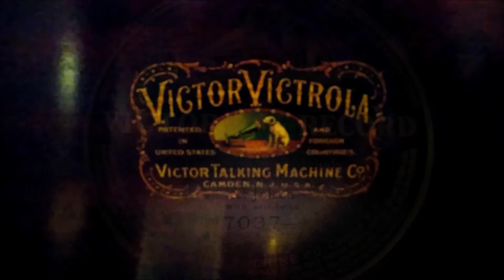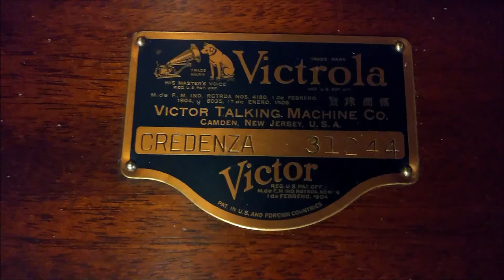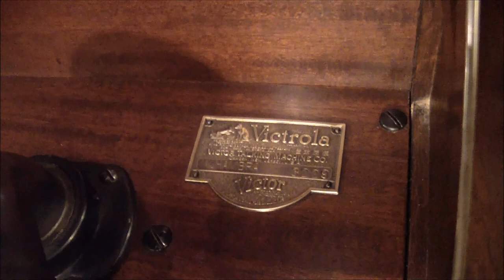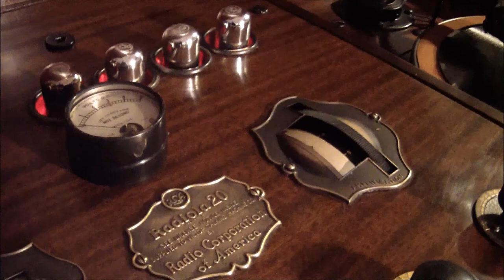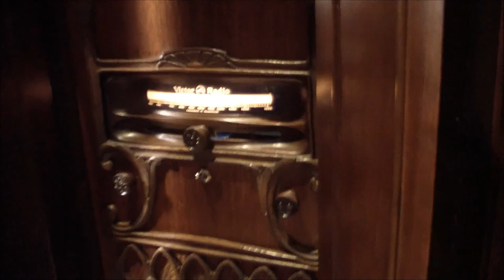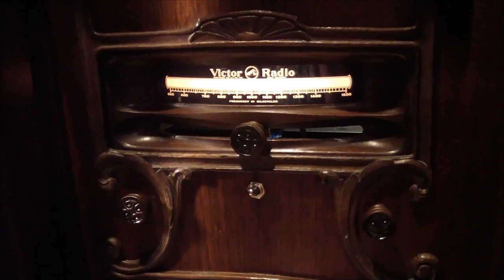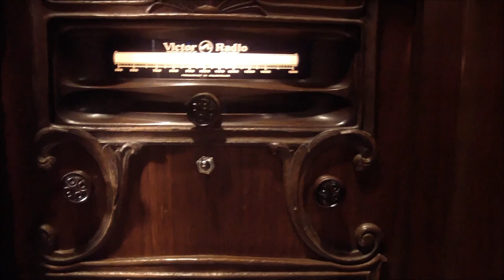HISTORY OF THE PHONOGRAPH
Here's a video history of the phonograph 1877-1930.